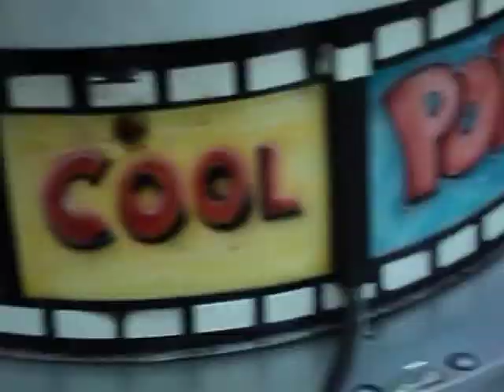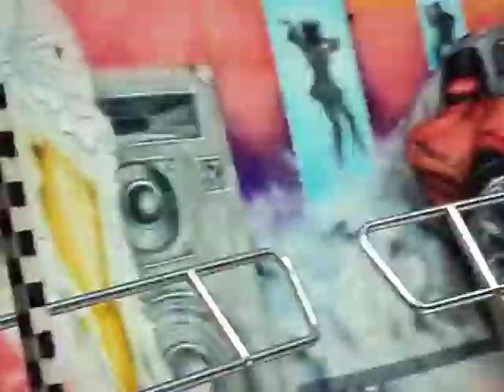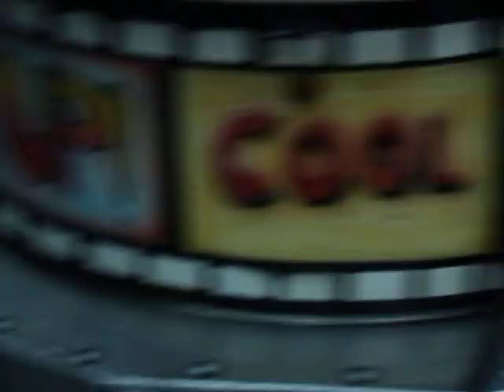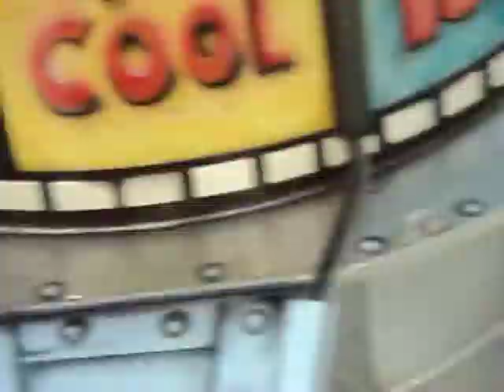Breakdance onride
Breakdance onride op de Meifoor in Brugge 3 juli 2011